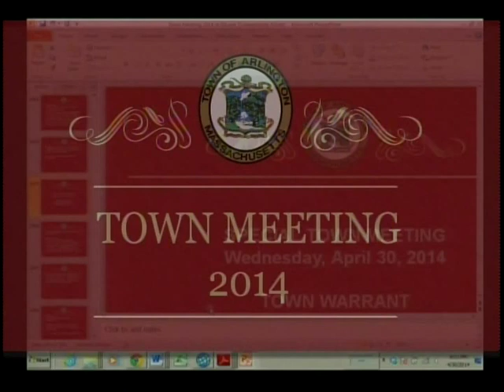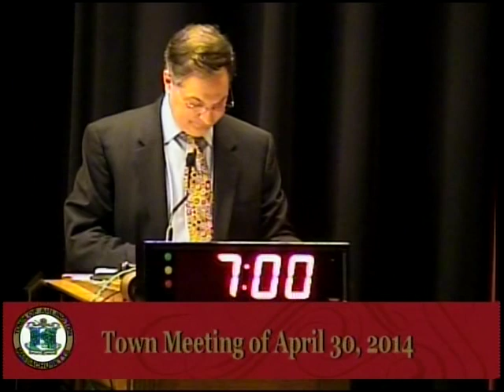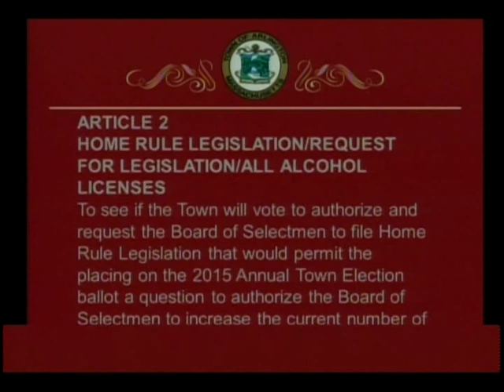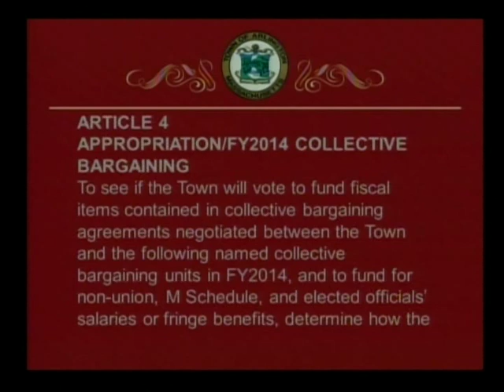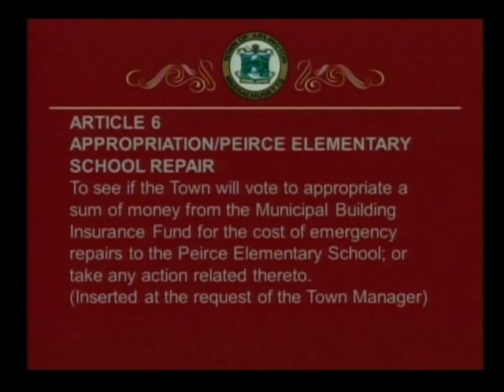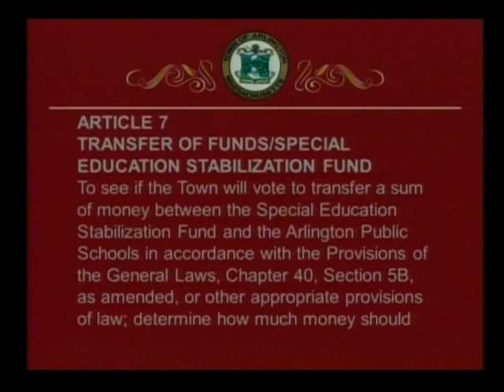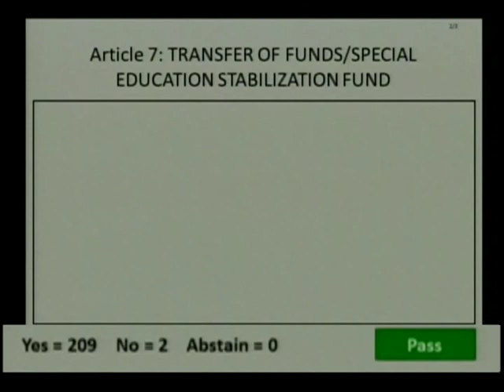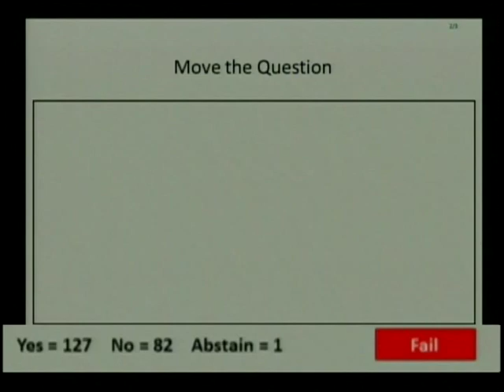Town Meeting - April 30, 2014 (Part 1)